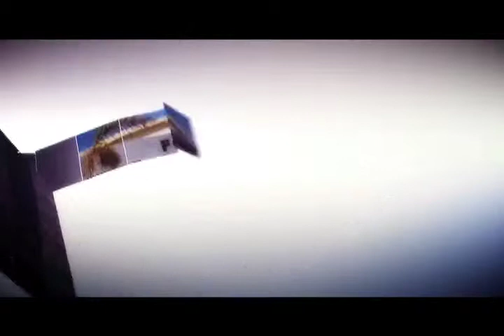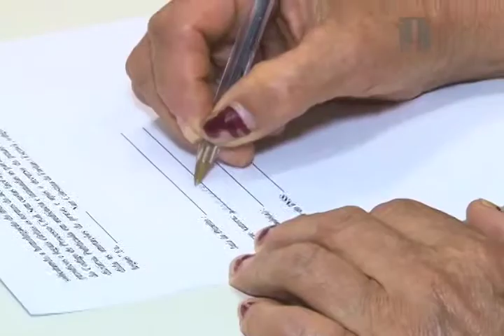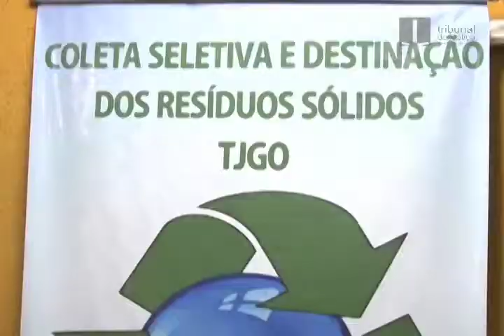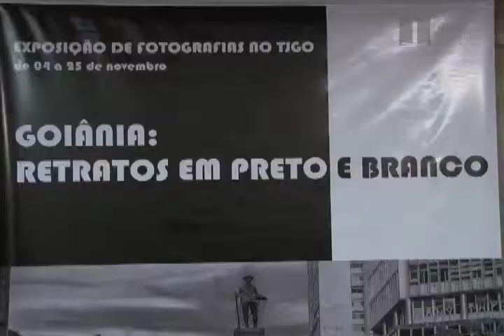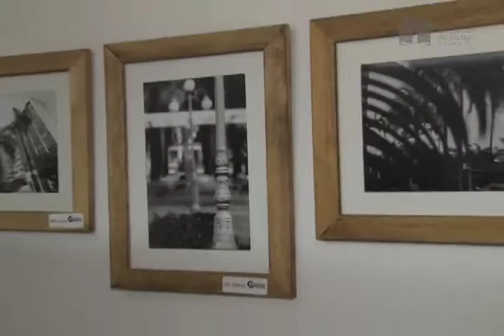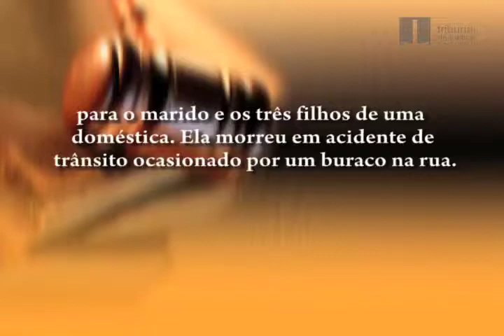TJGO - Programa Agenda Judiciária nº 143